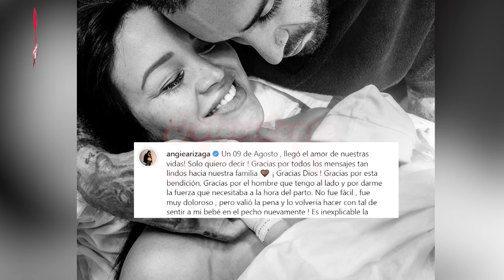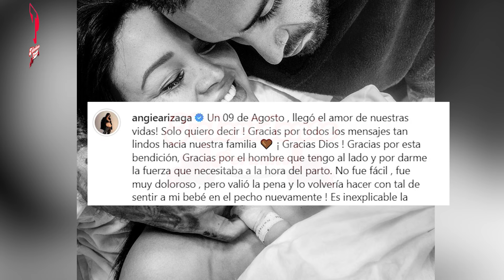Angie Arizaga ya dio a luz a su bebé y revela su nombre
Los excompetidores de ‘Esto es Guerra’ celebraron el nacimiento de su primer hijo el 9 de agosto.